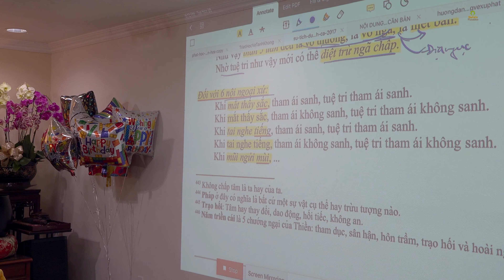Lịch Sử Đức Phật Thích Ca | Kinh Tứ Niệm Xứ 2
Video Pháp thoại này do Thầy Thích Hạnh Tuệ thuyết giảng tại Hiền Như Tịnh Thất, El Monte, California, Hoa Kỳ 26/11/2019